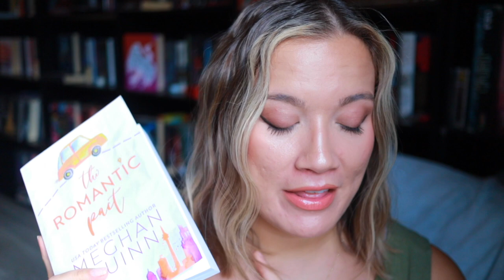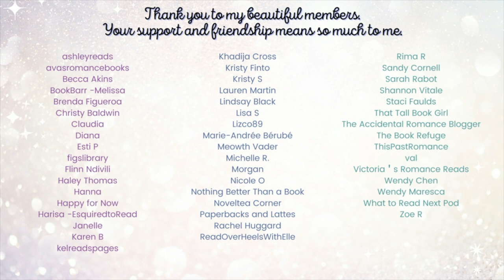September TBR // Books to Read in September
Here are some of the books I'm planning to read this month. Let me know if you've read any of these and what you think! What are you reading this month?

**BOOKS MENTIONED**
Gods & Monsters by Saffron A. Kent
Eyes on Me by Sara Cate
Give Me More by Sara Cate
Only for a Night by Naima Simone
The Romantic Pact by Meghan Quinn
Equivalent Exchange by Christina C Jones
Pansies by Alexis Hall

**PARTNERSHIPS**